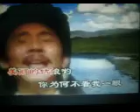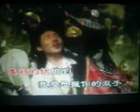美丽的姑娘【WB】（甫人--容中尔甲）2021 10 22